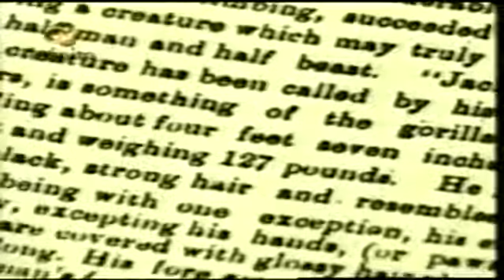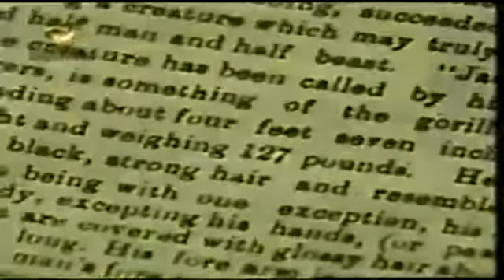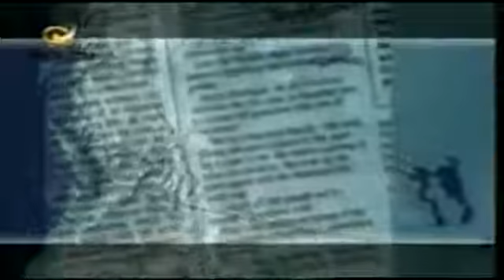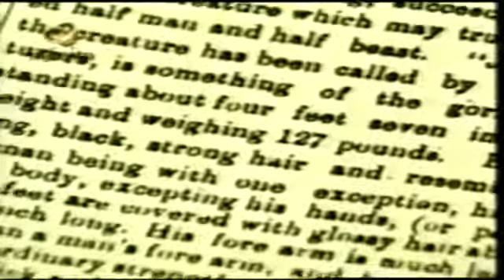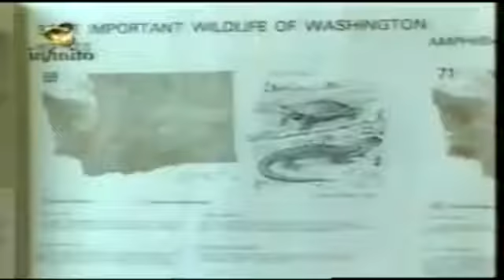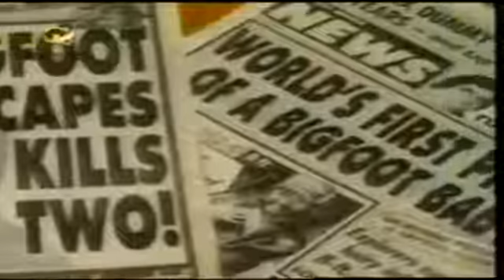Animal De Aspecto Simiesco - DOCUMENTAL